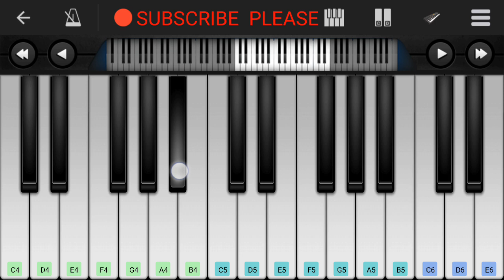Kabhi Khushi Kabhi Gham Piano Tutorial ( Sad ) || - Mobile Perfect Piano Tutorial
This is a fantastic  Applications  For Piano Player,

Click on link for download  this  app

Song : Kabhi Khushi Kabhi Gham

Aa aa aa aa aa... Kabhee khushee gham
Naa juda honge ham, kabhee khushee kabhee gham

Meree saanso me too hai samaya, meraa jivan toh hai teraa saya... (2)
Teree puja karu mai toh har dam
Yeh hai tere karam, kabhee khushee kabhee gham
Naa juda honge ham, kabhee khushee kabhee gham... (2)

Subaho shyam charno me diye ham jalaye
Dekhe jahan bhee dekhe, tujhko hee paye... (2)
Inn labon pe teraa bas teraa nam ho... (2)
Pyar dil se kabhee bhee naa ho kam

Yeh ghar nahee hai, mandir hai teraa
Iss me sada rahe teraa basera... (2)
Khushbuo se teree yeh mehakta rahe... (2)
Aaye jaye bhale koyee mausam